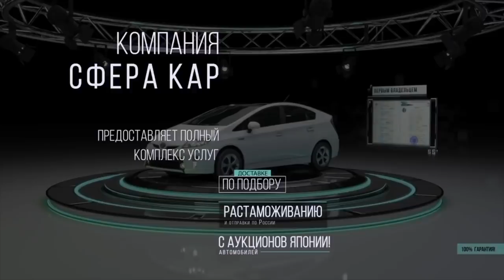HONDA FIT GP6💪ПОЧЕМУ БОЯТСЯ РОБОТА!?🤖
Сегодня мы поговорим о трансмиссии РКПП которой зачастую не доверяют автолюбители. Развеем сомнения и страхи и расскажем всю правду!

Сегодня в выпуске:

🛠Строение трансмиссии
🛠Как работает РКПП?
🛠+ и - агрегата
💸Стоимость запчастей